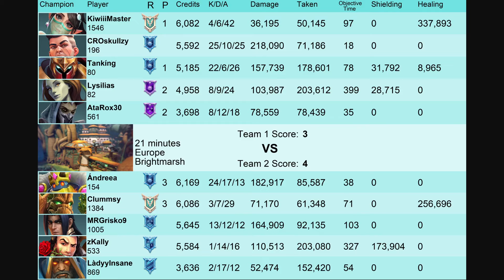Best Way To Play Viktor 218K Dmg CR0skullzy (Diamond) Paladins Gameplay